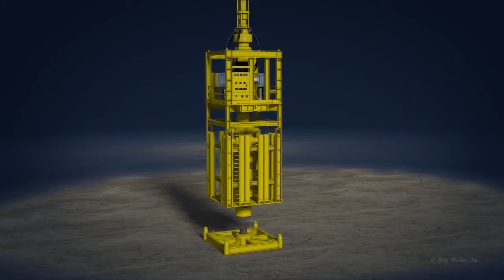Northwest Technical Solutions - Hyrdril H4 Connector Animation by C-Ray Media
Animation by C-Ray Media
Northwest Technical Solutions - Hyrdril H4 Connector